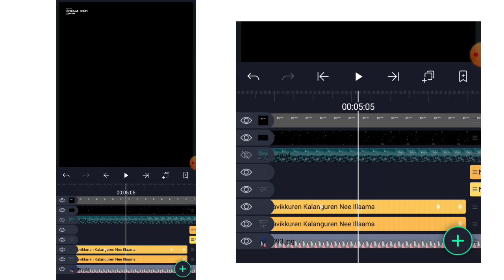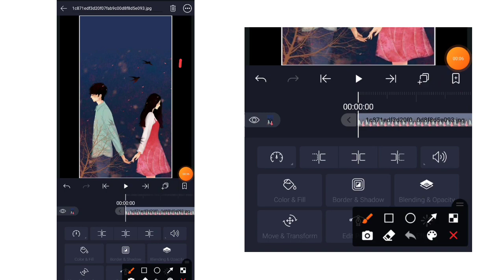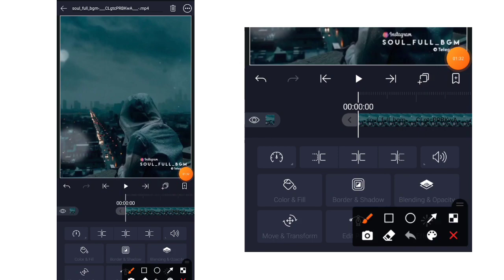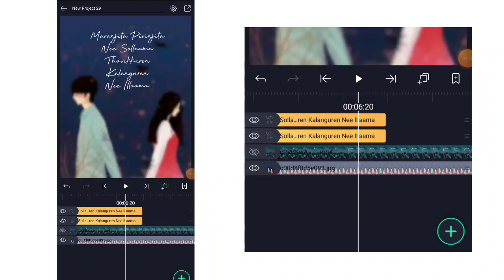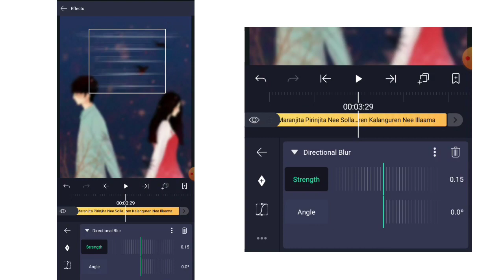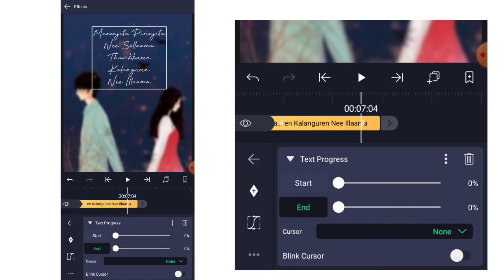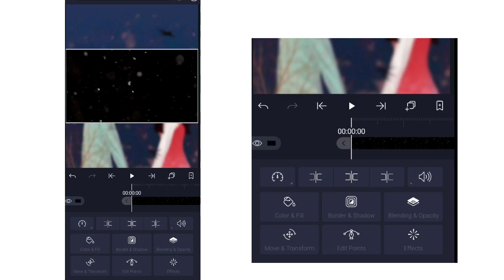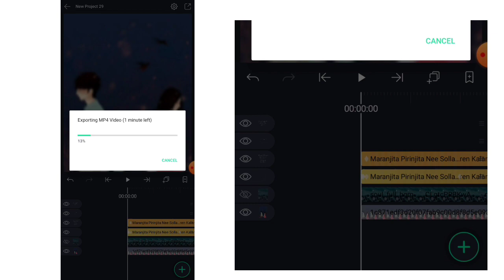Trending Lyrics Animation alight motion Tamil | alight motion tutorial Tamil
Trending alight motion video||Alight motion Beginners tutorial in Tamil|Alight motion basic lyrics

DOWNLOAD LINK✓:🔗

📌DAILY UPLOADE 😍
📌SUPPORT😍
📌TUTORIALS😍

Keywords & Tags:

beginners tutorial in Tamil|Alight motion basic Lyrics animation video
alight motion app, alight motion effects,

 alight motion,
alight motion edits tamil, alight motion status, alight motion video edit,
alight motion text presets,alight motion tamil,
alight motion tamil font download,
 alight motion tamil tutorial
 alight motion tamil font,
 alight motion tamil edit, alight motion tamil whatsapp status,
 alight motion tamil lyric edit tutorial,
alight motion tamil font link,
alight motion tamil video,
alight motion tamil presets,
alight motion tutorial tamil, alight motion tutorial tamil full screen,
alight motion tutorial tamil font, alight motion tutorial tamil beginners,
alight motion tutorial tamil lyrics,
 alight motion tutorial tamil new,
alight motion templates download,
 alight motion templates video,
alight motion templates tamil,
alight motion templates,
 alight motion tutorial tamil preset,
alight motion tutorial tamil download,
alight motion tutorial tamil trending,
alight motion tutorial tamil font downloadp

alight motion templates introalight motion tutorial, alight motion edits,
alight motion,
alight motion effects how to get more views on YouTube (free)